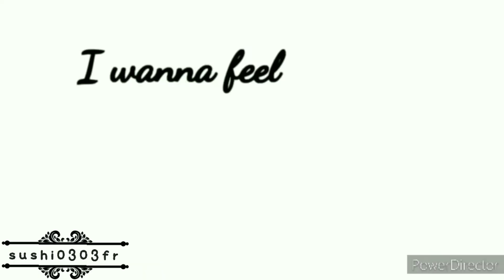Kanye - meme ||Gacha Life + Art|| ft. Friends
Appli: ccp, ibisPaint X, vimo, FlipaClip, power director, gacha life